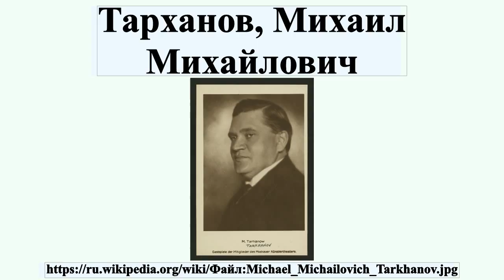Тарханов, Михаил Михайлович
Михаи́л Миха́йлович Тарха́нов — русский и советский актёр театра и кино, режиссёр, педагог.Народный артист СССР .Лауреат Сталинской премии первой степени .Доктор искусствоведения .